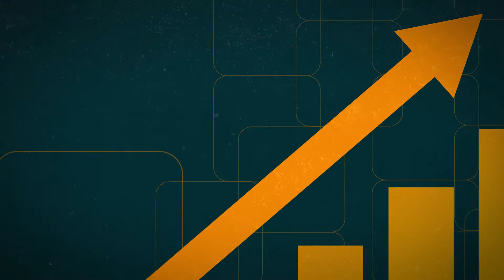Zerar posição: conheça a estratégia famosa no day trade |Passo a Passo IF | Inteligência Financeira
Zerar posição acontece sempre que você vende todos os seus investimentos. No mercado de ações, por exemplo, quando você zera sua posição, você está emitindo uma ordem de venda de todos os papéis que você tem em carteira. Entenda as vantagens e ricos da estratégia, para ver se você se arrisca com essa manobra.